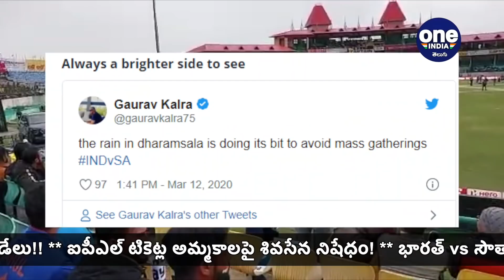India vs South Africa 1st ODI : Rain in Dharamsala Doing Its Bit To Avoid Mass Gatherings | Oneindia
India vs South Africa 1st ODI: Match has been delayed due to wet conditions in Dharamshala. Meanwhile A tweet On this Situation ahead of Rain And Coronavirus going viral.  Rain in Dharamsala Doing Its Bit To Avoid Mass Gatherings A perosn Tweeted

ఓవైపు వర్షం.. మరో వైపు కరోనా వైరస్ భయంతో ప్రేక్షకుల్లేక మైదానం బోసిపోయింది. మ్యాచ్ ప్రారంభమయ్యే సమయం అయినా.. ప్రేక్షకులు ఇంకా మైదానం చేరుకోకపోవడం గమనార్హం.